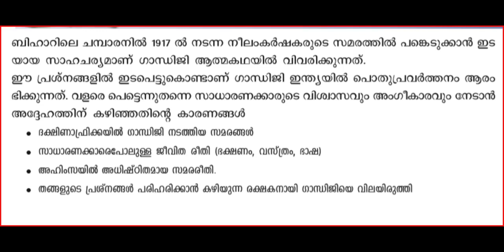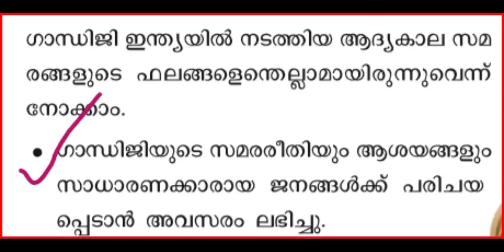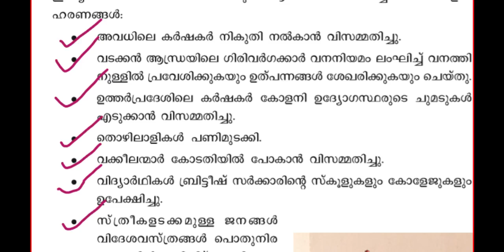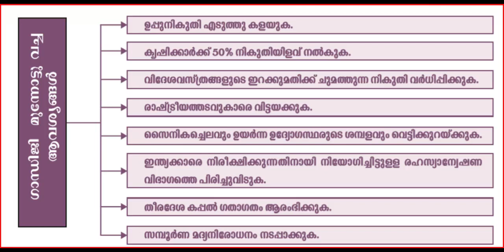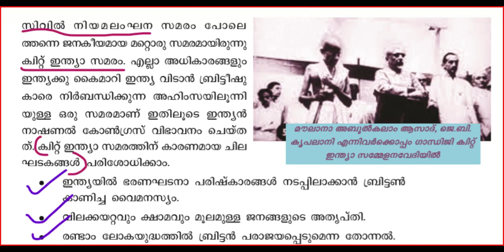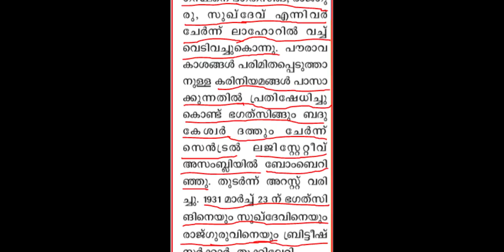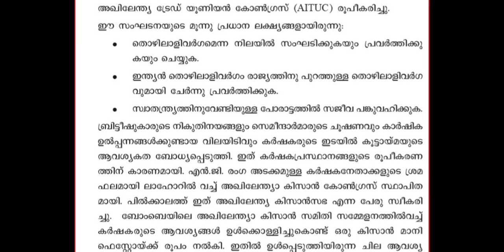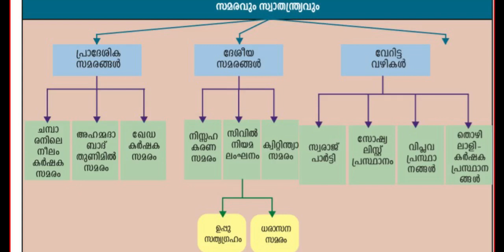10STD || HISTORY || CHAPTER 6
പത്താം ക്ലാസിലെ 6th പാഠഭാഗം ആയ സമരവും സ്വാതന്ത്ര്യവും ആണ്.